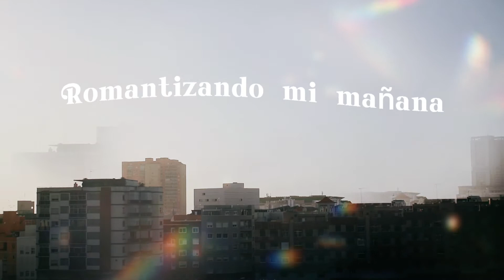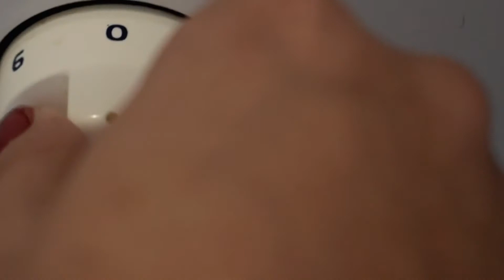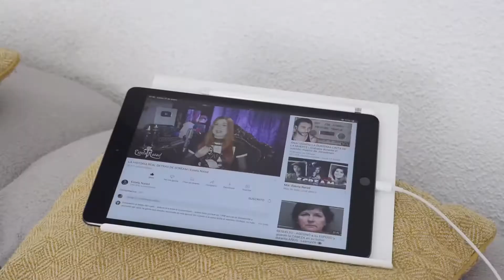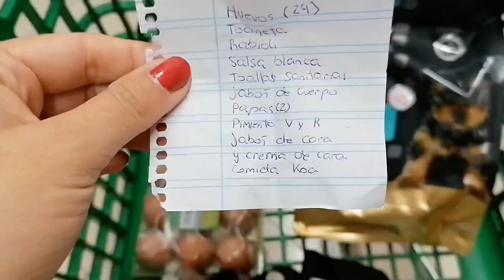Romantizando mi mañana 💕🗻 rutina de mañana